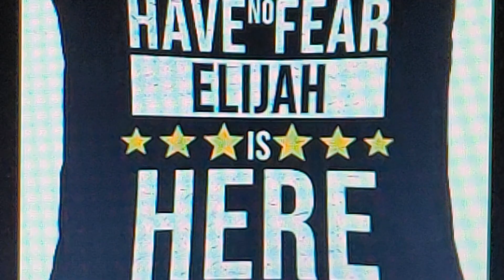August 31, 2022